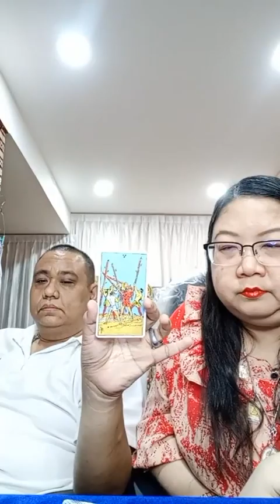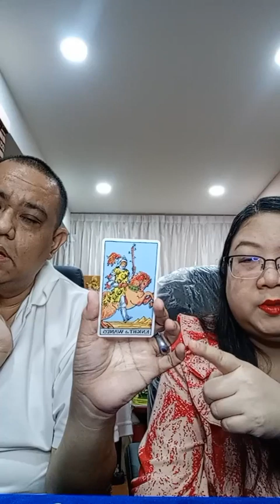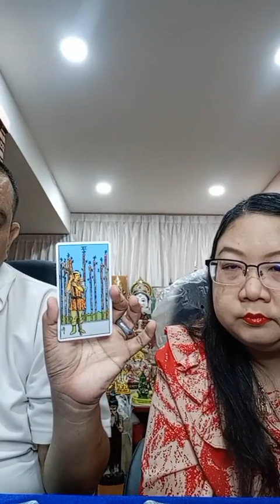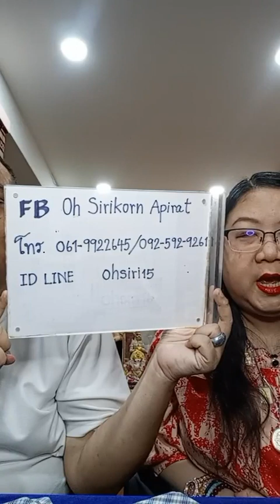อ โอ้ อ ท๊อป ดูดวงคนละ 1 คำถาม EP1237